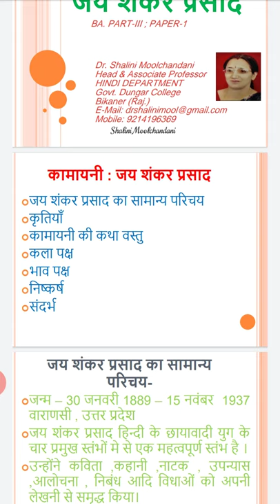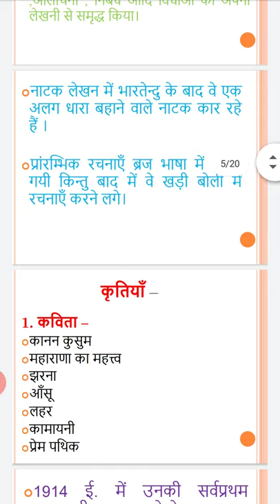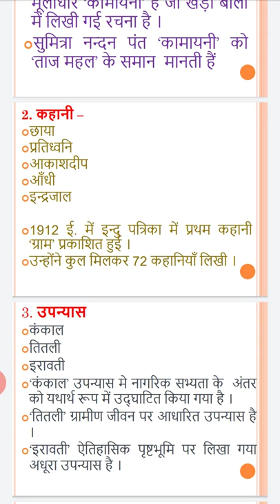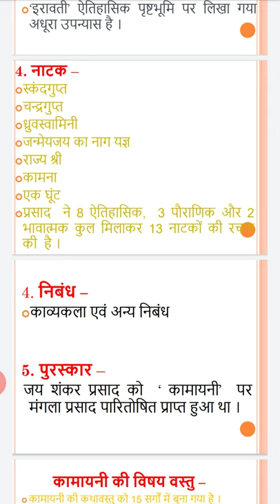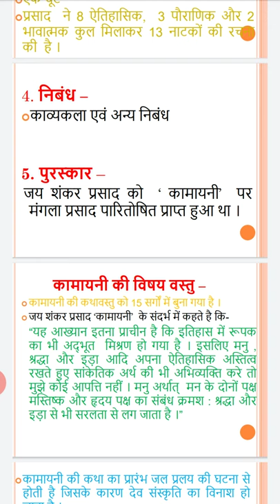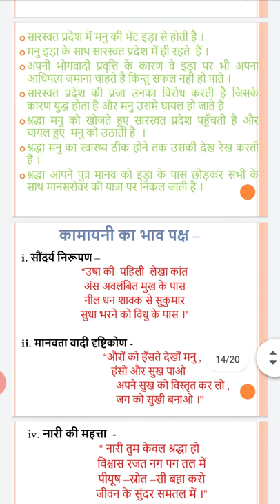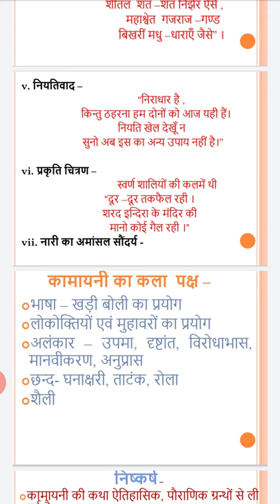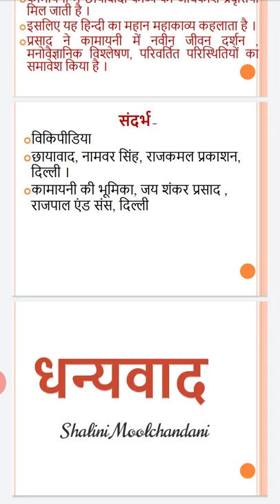कामायनी_dr Shalini Moolchandani Head deptt of HindI government Dungar college Bikaner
B A Part 3rd paper first